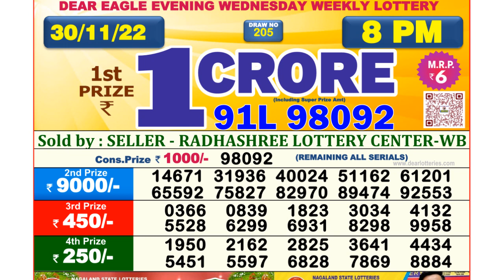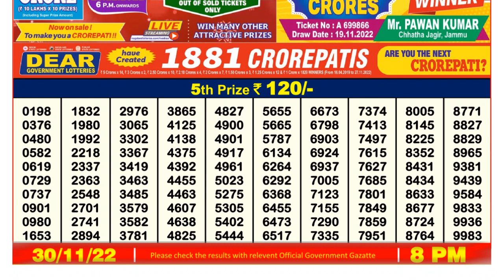Nagaland Lottery Sambad Live 8pm 30.11.21